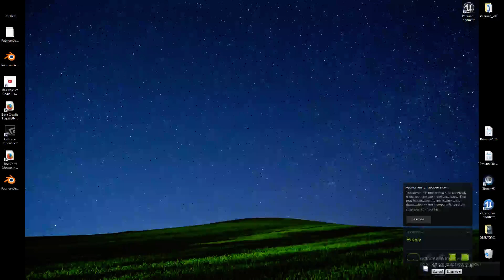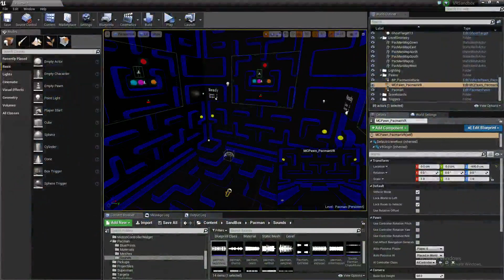PacPerson VR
Snapshot of gameplay for my last 'completed' game for the Vive.